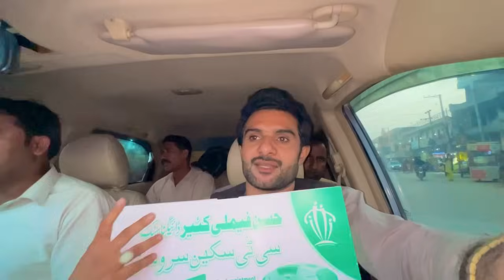Saba Ahmad ko Bht Roknay ki koshish laikn ni ruky aaj Bht bara road accident ho gya😢|Sultan Baloch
Saba Ahmad ko Bht Roknay ki koshish ki laikn ni ruky aaj Bht bara road accident ho gya😢|Sultan Baloch